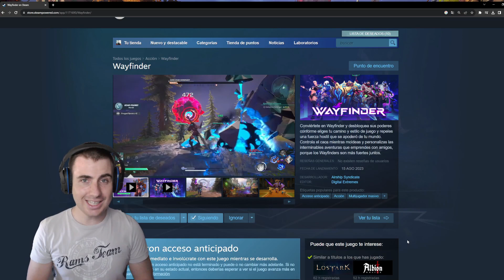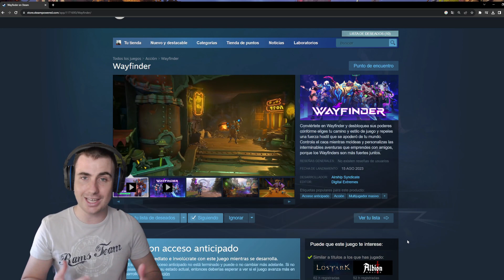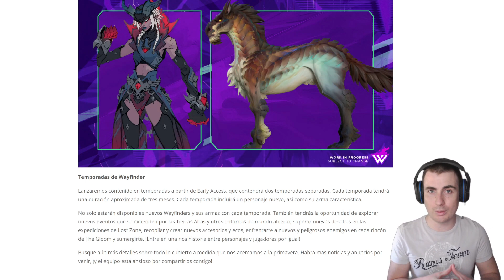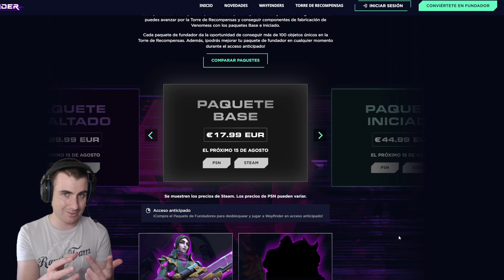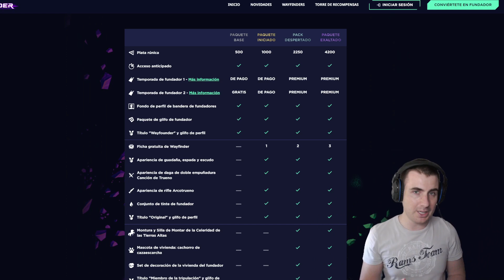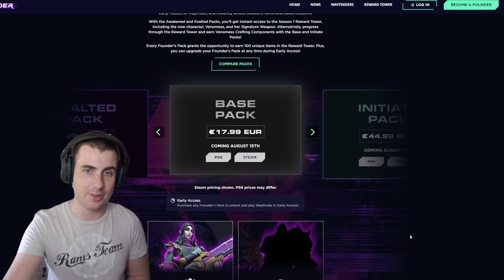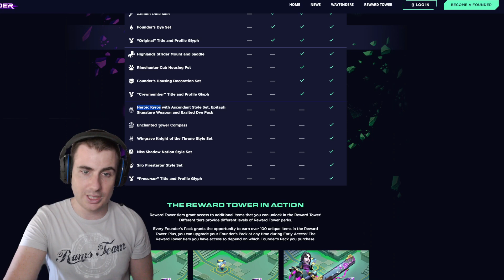WAYFINDER - ¿Es PAY TO WIN? ¿Un MMO hermano de Warframe? ¡Resuelve TODAS tus dudas!💪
¡Va a estar TRADUCIDO & DOBLADO al ESPAÑOL! Pocos juegos hay así en Early Access.🤯
También estamos en directo en Twitch donde estamos formando una ¡GRAN FAMILIA ROLERA! para hablar & jugar juntos.

00:00 Presentación & contenido
00:41 ¿Qué es & en qué consiste?
02:57 ¿Quiénes son sus PAPIS?
03:56 ¿Cómo van a ser sus TEMPORADAS?
04:47 ¿Es pay to win?
06:24 ¿Vale la pena comprarlo en EARLY ACCES?
07:17 Packs & diferencias